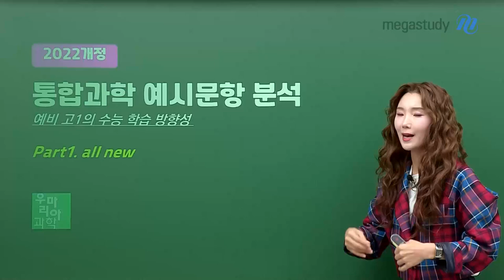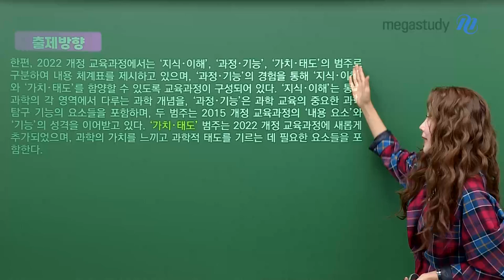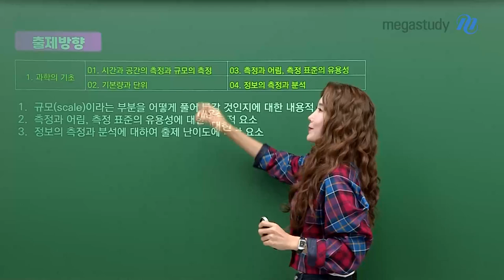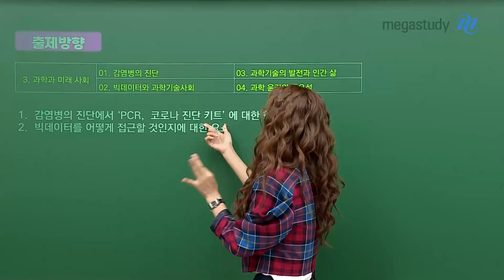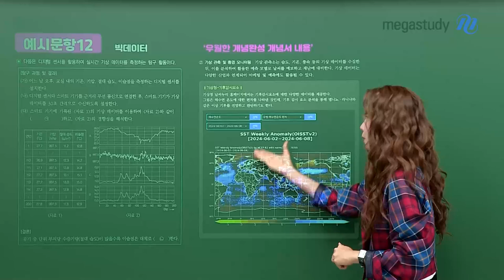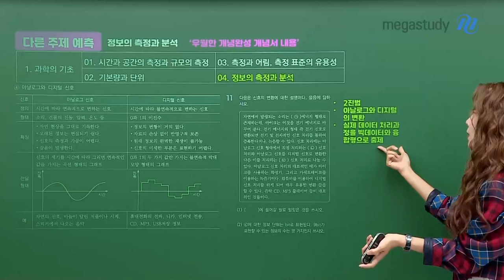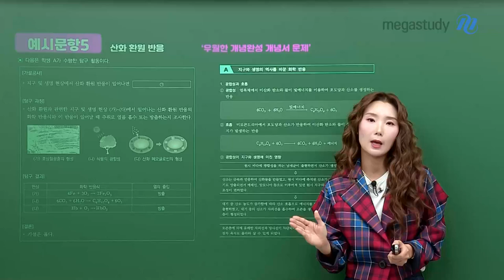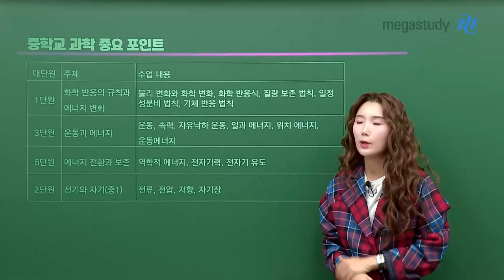[메가스터디] 통합과학 우마리아쌤 - 우월한 2028 수능 통합과학 예시문항 분석!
드디어 공개된 2028 수능 통합과학 예시문항,
우마리아 선생님이 출제 방향부터 학습 방향까지 친절하게 분석해드립니다!

♥ Part 1. All New ♥
- 2028 수능 통합과학 예시문항 + 실제 학습해야 하는 포인트
- 중학교 과학 중요 포인트

자세한 사항은 영상을 통해 확인해주세요!

▷ 고1 내신의 학습법이 궁금하다면, 곧 공개될 Part.2를  놓치지 마세요!! ◁